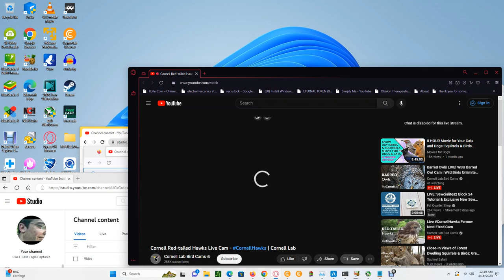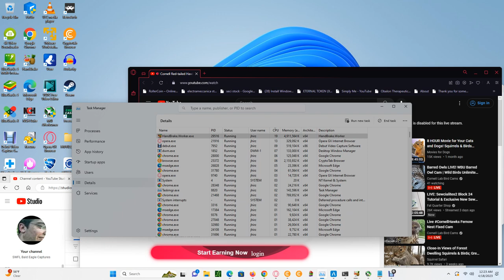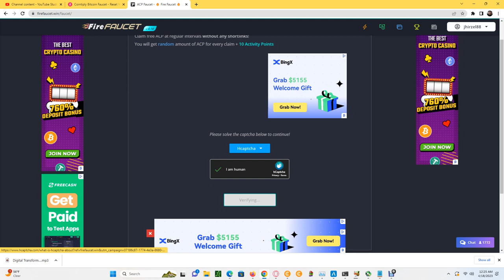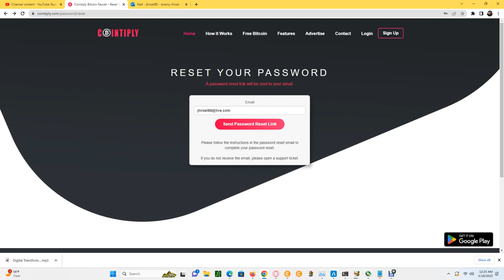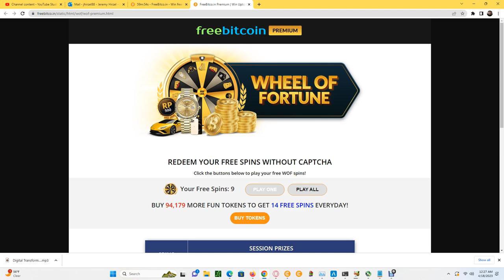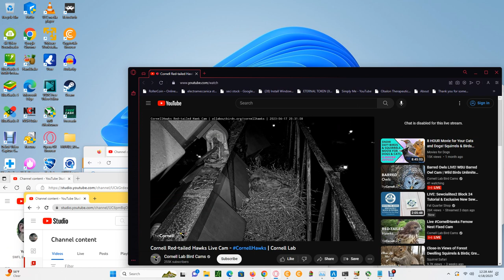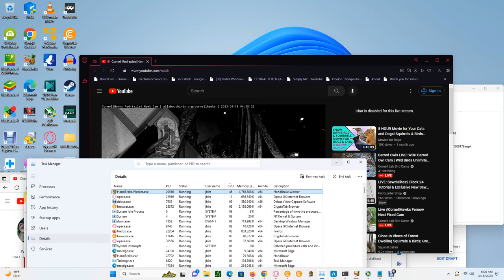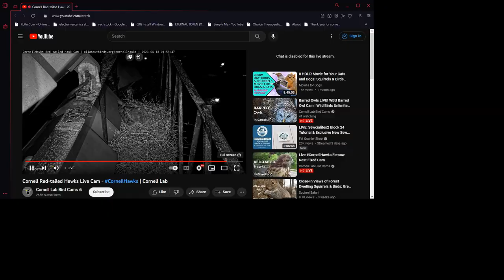Cornell Red Tailed Hawks 04/18/2023 00:19